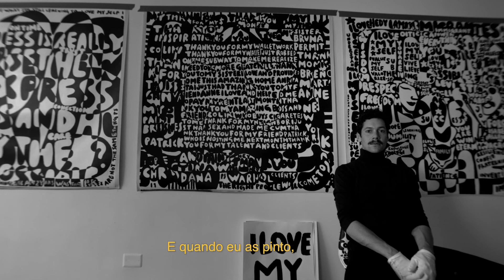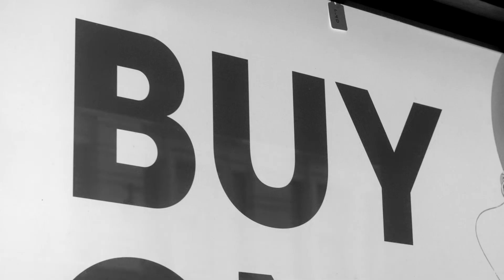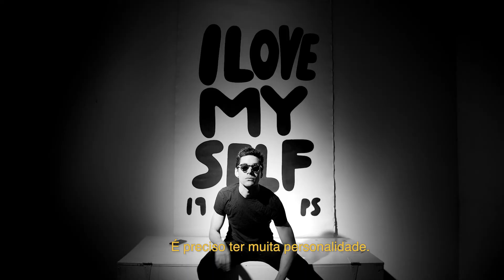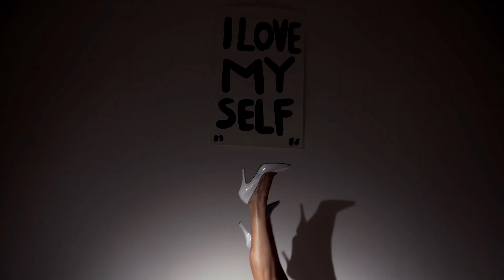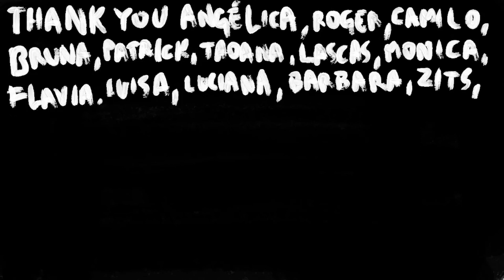Pedro Silver, Spell Art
Pedro Silver is a New York based Brazilian artist. While the video was produced he painted a series of 20 pieces, paintings and sculptures with the spell art concept.